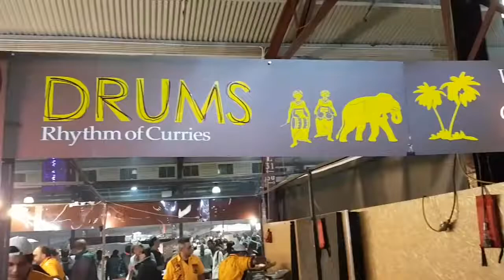Sri Lanka Sokak Yemekleri - Kotthu Hazırlanışı